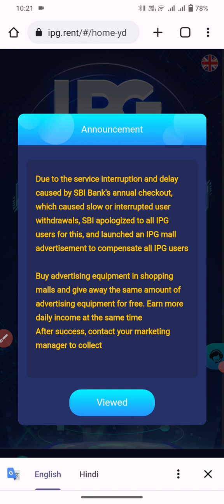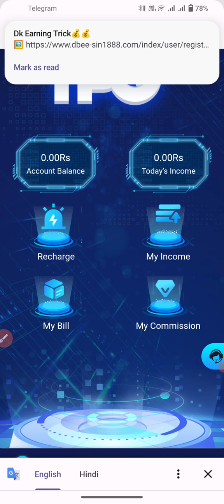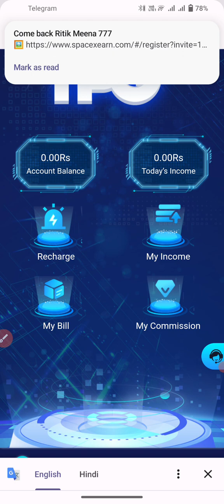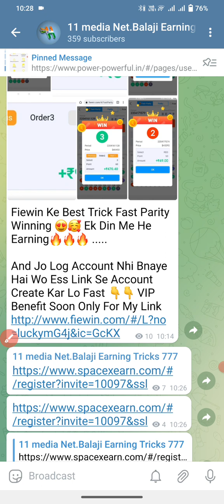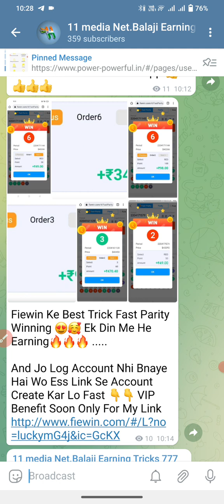IPG Rent App New update today IPG Rent App Withdrawal problem Solve IPG App Good News A2Z informat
Sabhi Dosto Ko Mera Namaskar 🙏🏻❤️

न्फॉर्मेशन शेयर करना। आज कल बहुत ठग्गी चल रही है तो आप जो भी पैसा निबेश करें सोच समझकर करें  पैसा निबेश करने से पहले पूरी तरह जांच पड़ताल कर लें इसमें आपको लाभ हानि हो सकती है पैसा अपनी जिम्मेदारी के ऊपर ही निबेश करें इसमें हमारा कोई योगदान नहीं होगा और न ही हमारा इन कंपनियों से कोई लेना देना है हम सिर्फ आपको कंपनी का प्लान दिखाते हैं ना कि  आपको पैसा निबेश करने की सलाह देते हैं आप जो भी करें अपनी सूझबूझ और जिम्मेदारी पर करें TT धन्यवाद🙏🙏

Video is Educational Purpose Only Copyright Disclaimer Under Section 107 Of Copyright Act 1976, Allowance is Made For "Fair Use" For Purpose Such a Criticism, Comment, News Reporting, Teaching, Scholarship, And Research.